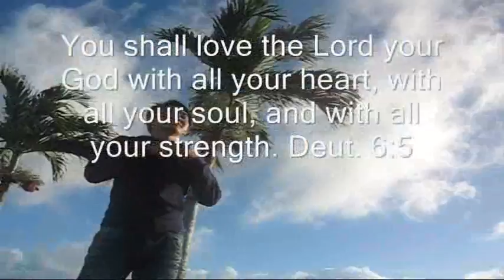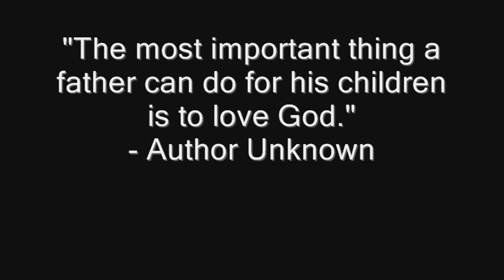Live Life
this is my friend's video, and it is about telling people how people should live their life. How we can have a good family that serves God, and live by God's purpose.